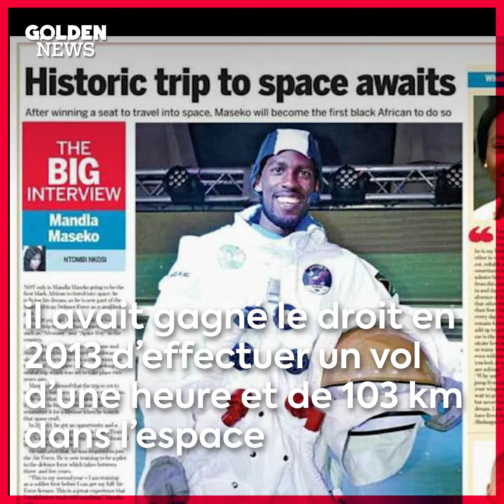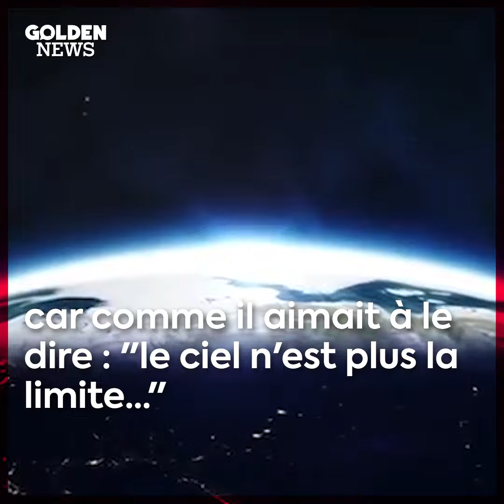TELLEMENT TRISTE : "L'afronaute" est mort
🔴 Décès de Mandla Maseko, surnommé "l'afronaute", il devait être le premier Africain noir à voyager dans l'espace. Retour sur son parcours